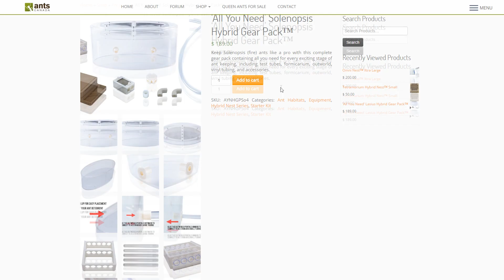Fire Ants vs. Flood | What Happens to Ants When It Rains?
Fire Ants vs Flood: In light of the hurricane 2
which has hit the state of Texas and the virwl photos of fire ants floating on the water wr take a look at how fire ants survive flooding. How do ants deal with a mass flood inside their nest? Today we find out in this epic fire ant farm video!

[CLOSE CAPTIONING "CC" available for this video.]

All You Need Omni Gear Pack (mentioned for the Ant Keeping Beginner's Promo)